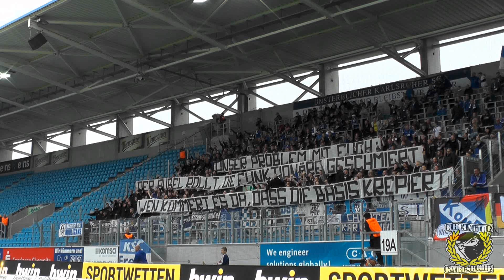09.09.2017 Chemnitz - KSC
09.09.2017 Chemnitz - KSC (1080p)